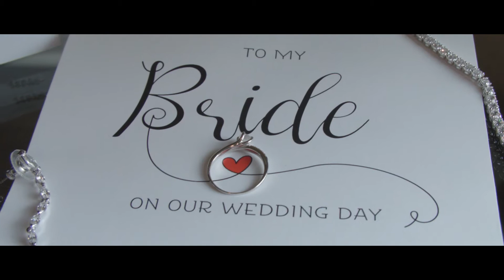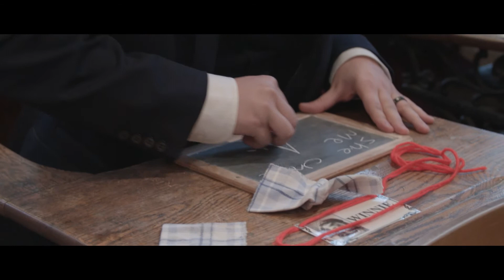Ron & Bernardete - Wedding Highlight